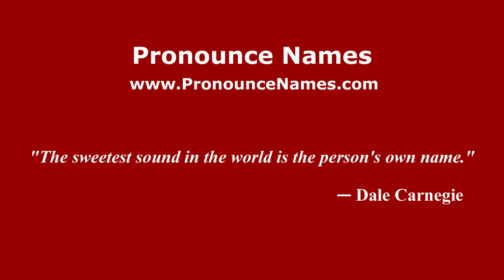How to pronounce Emilia Vatasoiu (Romanian/Romania) - PronounceNames.com